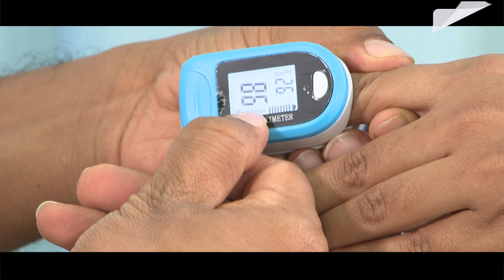Pulse oximeter නිවැරදිව භාවිතා කරන්නේ මෙහෙමයි || සෞඛ්‍ය ප්‍රවර්ධන කාර්යාංශය || Dr Upul Disanayake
සෞඛ්‍ය ප්‍රවර්ධන කාර්යාංශය (HPB) යනු සෞඛ්‍ය අධ්‍යාපනය, සෞඛ්‍ය ප්‍රවර්ධනය සහ සෞඛ්‍ය තොරතුරු ප්‍රචාරය කිරීම සඳහා ශ්‍රී ලංකාවේ විශිෂ්ටත්වයේ කේන්ද්‍රස්ථානයයි. සෞඛ්‍ය ප්‍රවර්ධන මූලධර්ම තුළින් ප්‍රජාවන්ගේ ජීවන තත්ත්වය නංවාලීම සඳහා බල ගැන්වීම සහ බලමුලු ගැන්වීම පසුගිය වසර කිහිපය තුළ ලබා ඇති ප්‍රධාන ජයග්‍රහණයයි.
ජනමාධ්‍ය හරහා ප්‍රජාව තුළ සෞඛ්‍ය සම්පන්න චර්යා වෙනස්වීම් අරමුණු කරගත් මහජනතාව දැනුවත් කිරීම සුවිශේෂී සේවාවක් වන අතර එය වසර ගණනාවක් තිස්සේ HPB විසින් සපයනු ලබන අතර සියලු අංශ විසින් ඇගයීමට ලක් කරනු ලැබේ. ඊට අමතරව, මහා පරිමාණ සෞඛ්‍ය ප්‍රදර්ශන, ජාතික ප්‍රචාරක දින සහ ප්‍රජා සිදුවීම් සඳහා ක්‍රියාකාරීව සහභාගී වීමෙන් සෞඛ්‍ය ප්‍රවර්ධනය සහ සෞඛ්‍ය සම්පන්න හැසිරීම් වෙනස්වීම් පිළිබඳව මහජනතාව දැනුවත් කිරීම සඳහා HPB වැදගත් කාර්යභාරයක් ඉටු කරයි. ඩෙංගු, ලෙප්ටොස්පයිරෝසිස්, මන්දපෝෂණය සහ බෝ නොවන රෝග වැනි නැගී එන සෞඛ්‍ය ගැටලු විසඳීම සඳහා විවිධ සෞඛ්‍ය අධ්‍යාපන ද්‍රව්‍ය නිෂ්පාදනය කර ඇත. සෞඛ්‍ය ප්‍රවර්ධන සැකසුම් ලෙස නිවාස හා පොදු ස්ථාන වන රෝහල්, පාසල, ගම්, සේවා ස්ථානය ආදිය සංවර්ධනය කිරීම HPB විසින් පවත්වනු ලබන තවත් සාර්ථක වැඩසටහනකි.

சுகாதார கல்வி, சுகாதார மேம்பாடு மற்றும் சுகாதார தகவல்களை விளம்பரப்படுத்துதல் ஆகியவற்றுக்காக இலங்கையில் சிறந்து விளங்கும் மையமாக சுகாதார மேம்பாட்டு பணியகம் (HPB) உள்ளது. சுகாதார மேம்பாட்டுக் கொள்கைகள் மூலம் சமூகங்களின் வாழ்க்கைத் தரத்தை மேம்படுத்துவதற்காக சமூகங்களை மேம்படுத்துவதும் அணிதிரட்டுவதும் கடந்த சில ஆண்டுகளில் பெறப்பட்ட முக்கிய சாதனையாகும்.
வெகுஜன ஊடகங்கள் மூலம் சமூகத்தில் ஆரோக்கியமான நடத்தை மாற்றங்களை நோக்கமாகக் கொண்ட பொது விழிப்புணர்வு என்பது ஒரு தனித்துவமான சேவையாகும், இது பல ஆண்டுகளாக HPB ஆல் வழங்கப்பட்டு வருகிறது மற்றும் அனைத்து துறைகளாலும் மதிப்பிடப்படுகிறது. கூடுதலாக, வெகுஜன அளவிலான சுகாதார கண்காட்சிகள், தேசிய பிரச்சார நாட்கள் மற்றும் சமூக நிகழ்வுகளில் தீவிரமாக பங்கேற்பதன் மூலம் சுகாதார மேம்பாடு மற்றும் ஆரோக்கியமான நடத்தை மாற்றங்கள் குறித்த பொது விழிப்புணர்வில் HPB முக்கிய பங்கு வகிக்கிறது. டெங்கு, லெப்டோஸ்பிரோசிஸ், ஊட்டச்சத்து குறைபாடு மற்றும் தொற்றுநோயற்ற நோய்கள் போன்ற வளர்ந்து வரும் சுகாதார பிரச்சினைகளுக்கு தீர்வு காண பல்வேறு வகையான சுகாதார கல்வி பொருட்கள் தயாரிக்கப்பட்டுள்ளன. மருத்துவமனை, பள்ளி, கிராமங்கள், வேலை செய்யும் இடம் போன்ற வீடுகளையும் பொது இடங்களையும் சுகாதார மேம்பாட்டு அமைப்புகளாக வளர்ப்பது HPB ஆல் நடத்தப்படும் மற்றொரு வெற்றிகரமான திட்டமாகும்.
The Health Promotion Bureau (HPB) is the centre of excellence in Sri Lanka for health education, health promotion and publicity of health information. Empowering and mobilizing communities for the improvement of their quality of life through health promotion principles is the main achievement gained during the last few years.
Public awareness aiming for healthy behaviour changes in the community through mass media is a unique service that has been providing for years by HPB and appraised by all sectors. In addition, HPB plays a vital role in public awareness about health promotion and healthy behaviour changes by actively participating in mass scale health exhibitions, national campaign days, and community events. Various types of health education material have been produced to address emerging health issues such as Dengue, Leptospirosis, malnutrition and Non- Communicable diseases. Developing households and public places such as hospital, school, villages, work place etc as health promotion settings is another successful program conducted by the HPB.